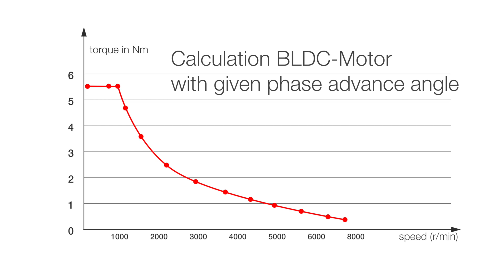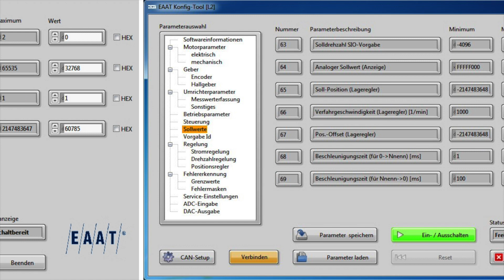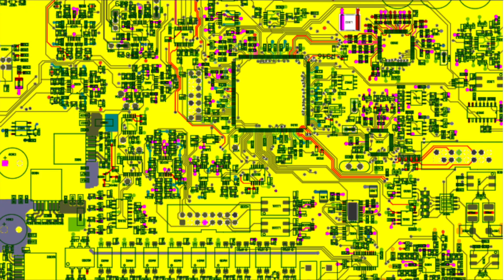Prüfwechselrichter PWR-100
Der Prüfwechselrichter PWR-100 ist für die Prüfung von Elektromotoren und Induktivitäten im Kleinspannungs-bereich konzipiert, wie z.B. Hilfsmotoren im Automobilbereich oder Drossel.
Das Gerät kann zur Durchführung von Dauer- und Erwärmungsversuchen sowie zur Aufzeichnung von Kennli-nienfeldern und zur End-of-Line-Prüfung eingesetzt werden. Es besteht u.a. die Möglichkeit der Parameteri-dentifikation bei angeschlossenen Prüflingen. Hierzu zählt beispielsweise die Bestimmung von Wickelungswi-derstand, Stranginduktivität und EMK bei Motoren.
Zum PWR-100 gehört ein Softwarepaket zur Parametrierung und Inbetriebnahme sowie zur Auswertung der Prüfungen.
Der PWR-100 ermöglicht die Prüfung verschiedenster Komponenten in einem weiten Parameterfeld (Strom, Frequenz, etc.) und ist dank seiner Flexibilität und seinen zahlreichen einstellbaren Parametern ideal für den Einbau in Prüfstände geeignet.